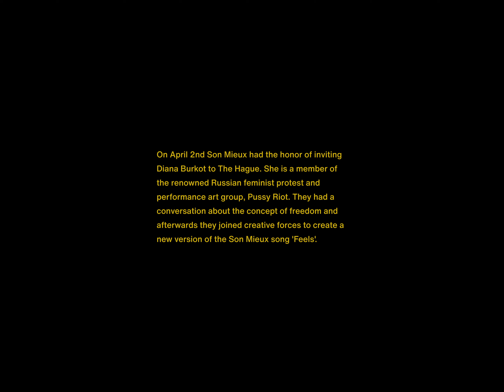Son Mieux & Diana Burkot (Pussy Riot) - 'Feels' and a conversation about freedom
On April 2nd Son Mieux had the honor of inviting Diana Burkot to The Hague. She is a member of the renowned Russian feminist protest and performance art group, Pussy Riot. They had a conversation about the concept of freedom and afterwards they joined creative forces to create a new version of the Son Mieux song 'Feels'.

Directed by: Wrister Meiresonne
Camera operator: Eduard Nijgh, Thomas Kist
Gaffer: Sam Broekman
Edit: Wrister Meiresonne & Peter Blom
Color: Roman Strijbos @ Het Kleurlokaal
Audio: Freek Barten, Barrie Snijder
Audio mix: Robin Hunt

THANKS
First and foremost Diana Burkot, thank you so much for these days, the music and your story. Please check out her project Rosemary Loves a Blackberry

Special thanks to Het Nationaal Comité 4 en 5 mei, Piet Slegt, Boris van Vree, Peter Blom, Bas Trumpie, Strandpaviljoen ZUID.